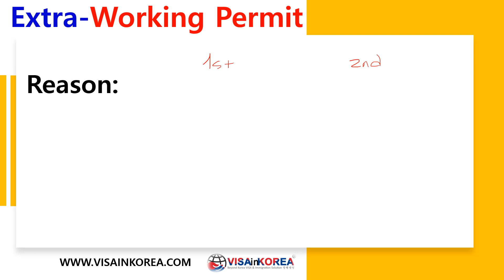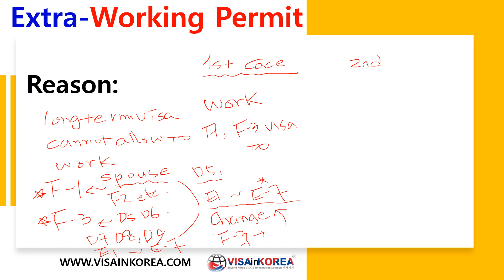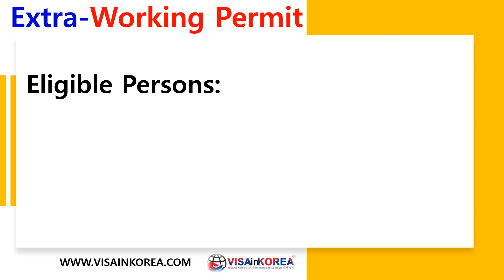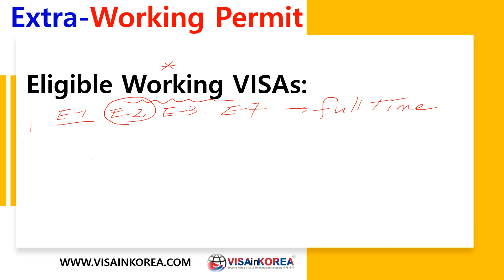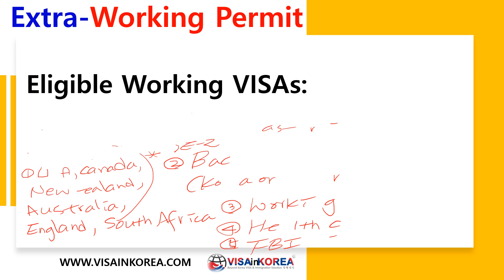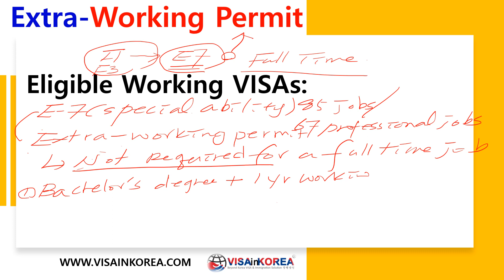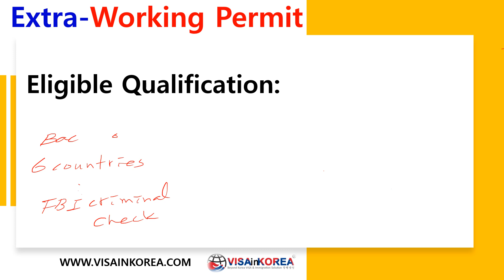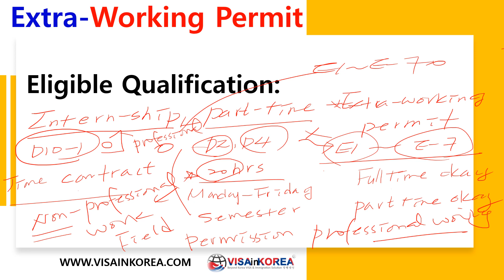F1 visa F3 visa How to engage in activities not covered by current status 체류자격외활동허가 Work Permit